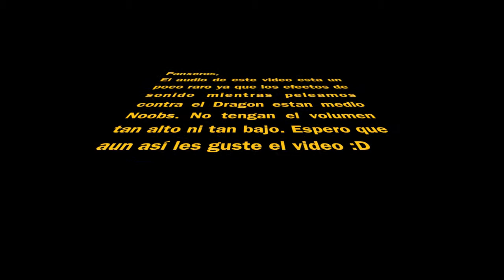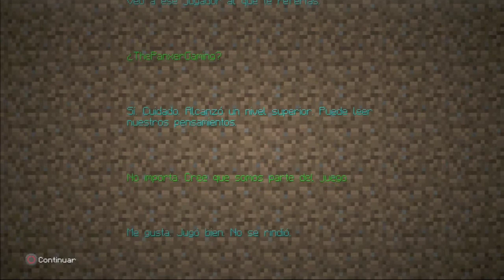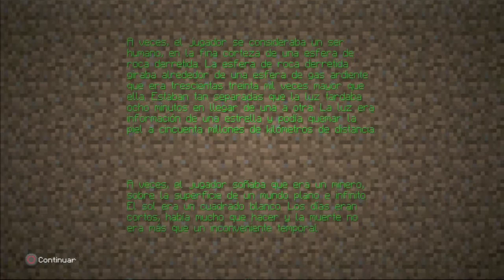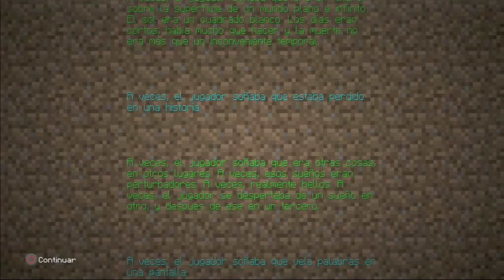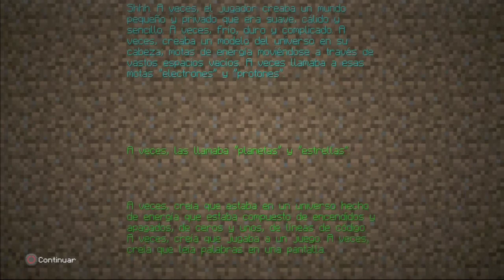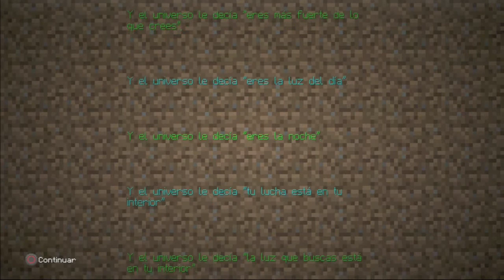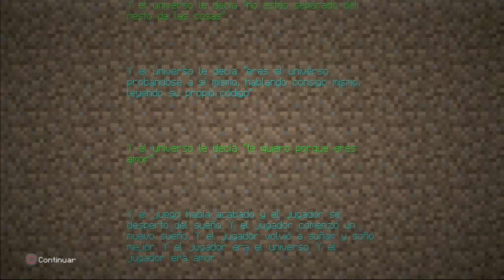Minecraft para PS3 EN ESPAÑOL Episodio #71 - GRAN FINAL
Esto es todo Panxeros!! La hora llego!!
Dragon vs Yo.
Destino vs Noob .
Un episodio que fue muy intenso tanto jugar como editar. La pelea fue epica aunque tuve un GRAN resbalón.
En fin Panxeros, quiero darles gracias por el apoyo y pueden esperar que temporada #2 venga todavia mejor :D

*Si quieren pasar los creditos, vayan al minuto 41:08*

Si te gusto el video no olvides publicarlo y dejar tu "Like" :D

Tienes PS3 y quieres jugar conmigo? Agregame: ThePanxer